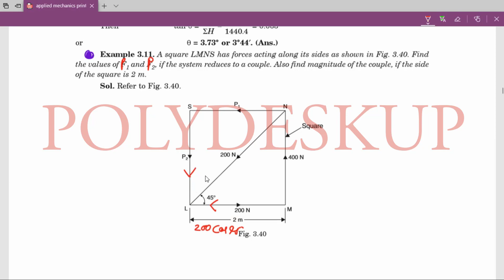A square LMNS has forces acting along its sides as shown in Fig. 3.40. Find the values of F1 and F2,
A square LMNS has forces acting along its sides as shown in Fig. 3.40. Find the values of F1 and F2, if the system reduces to a couple. Also find magnitude of the couple, if the side of the square is 2 m.